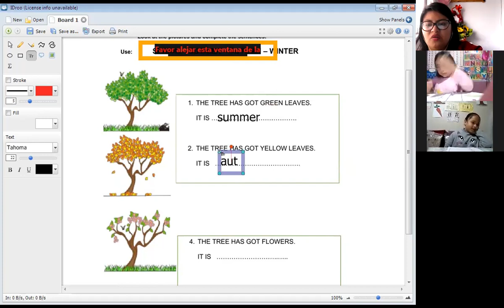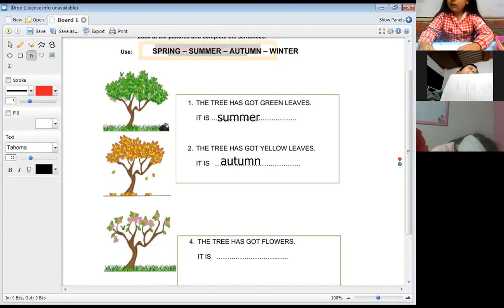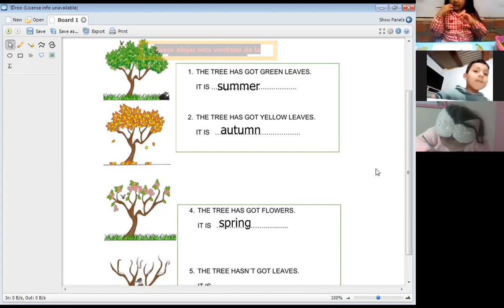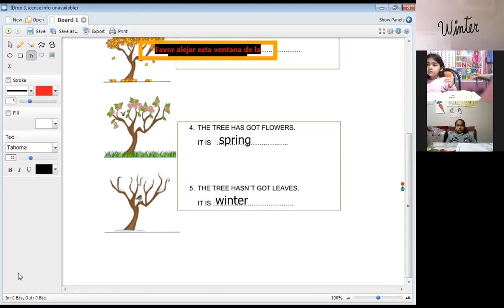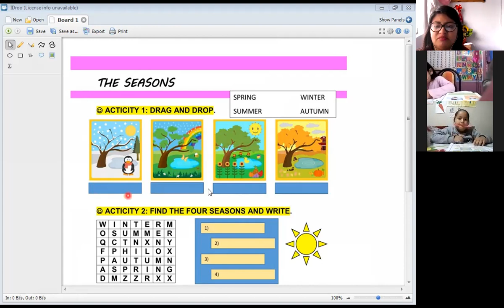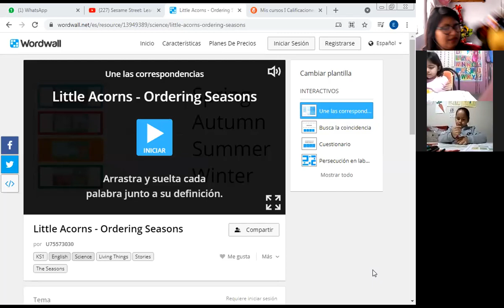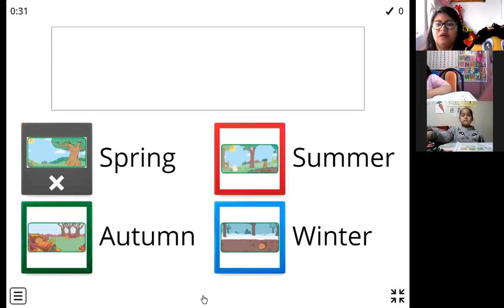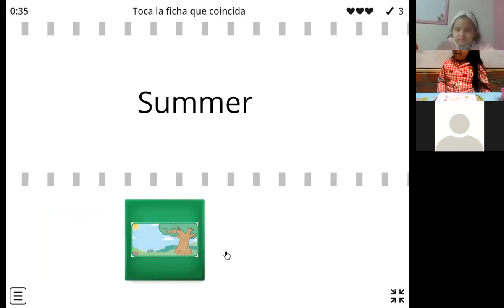THE SEASONS- 5 AÑITOS-II PART